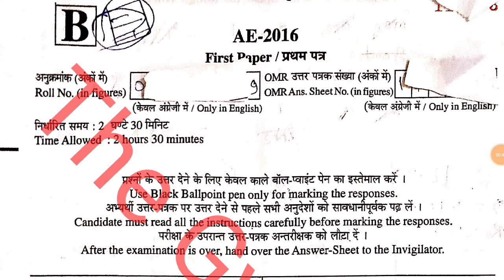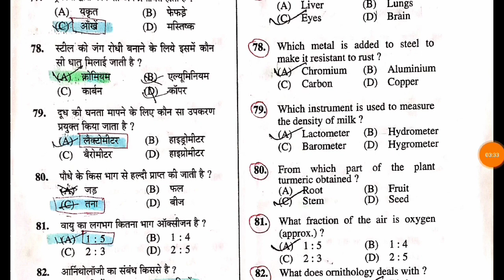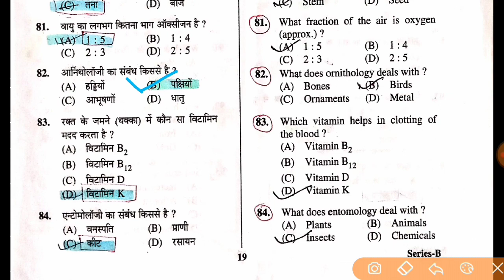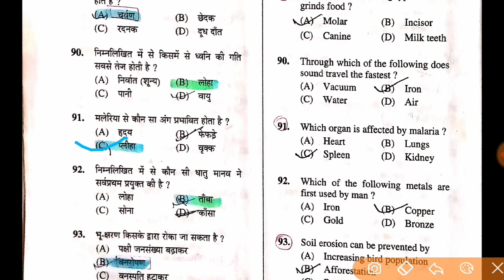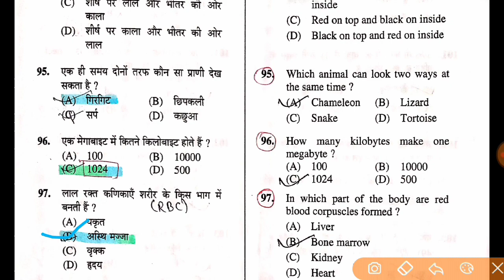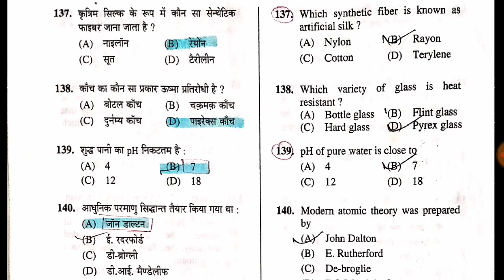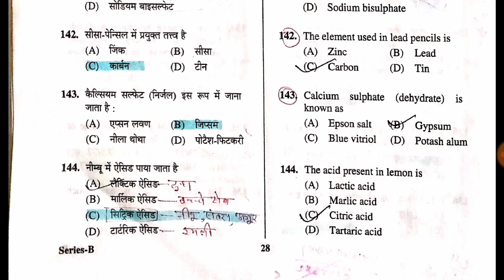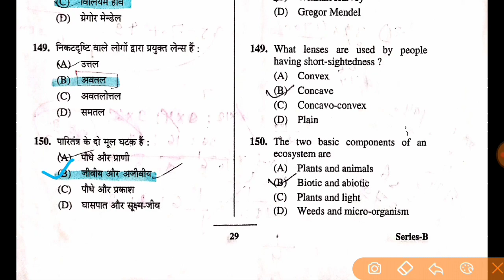UPSSSC Cane Supervisor (गन्ना पर्यावेक्षक) Exam Solved Paper | cane supervisor previous year paper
UPSSSC Cane Supervisor (गन्ना पर्यावेक्षक) Exam Solved  Paper | ag ta previous year question paper